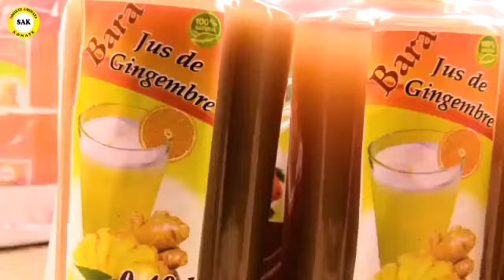Jus Naturel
Comme toujours Bara Musso n'a d'autres soucis que de faciliter vos quotidiens et elle a entendu le cri du cœur des femmes. Plus besoin de vous faire des soucis pour préparer du jus de longues heures pour vos cérémonies de mariages,de baptêmes ou même de funérailles. Bara Musso a décidé de vous faciliter la tâche en produisant du jus 100% naturels sans conservateur ni produits chimiques ajoutés avec des saveurs de terroirs comme le bissap(oseille de Guinée ou Hibiscus) du gingembre,de la mangue, du tamarin ainsi que de nombreuses autres saveurs à découvrir rapidement dans les boutiques Bara Musso et sur les marchés
Bara Musso itaye ika kow ye